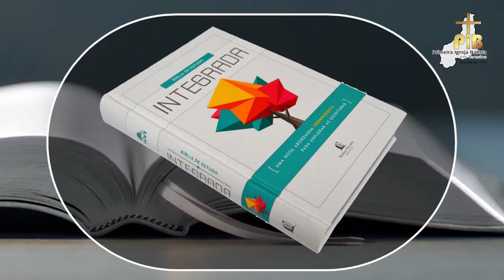PIB em Teresina | INFORMA PIB (28/10/18)